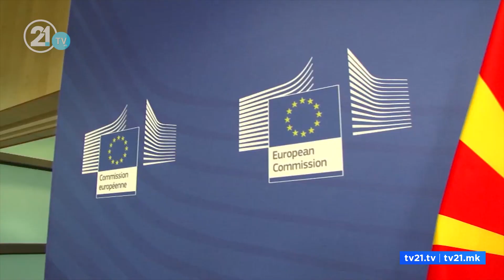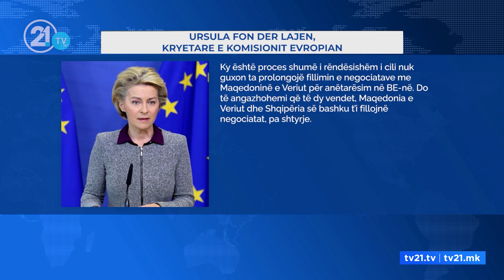Flamuri i Maqedonisë para BE! Varheji nuk ia ka përmendur Zaevit ndarjen e Maqedonisë dhe Shqipërisë